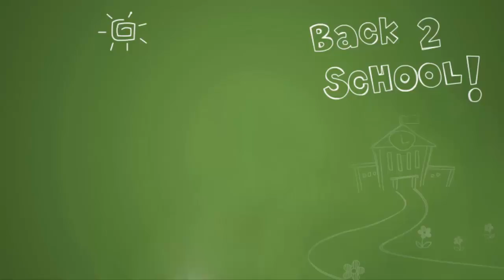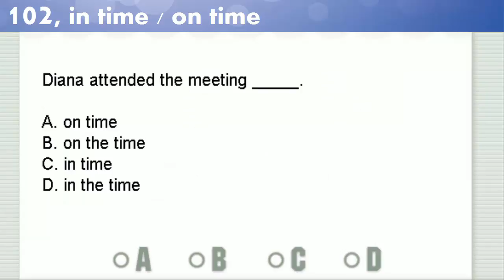102 in time / on time （in或on )在某时间内或在指点某时